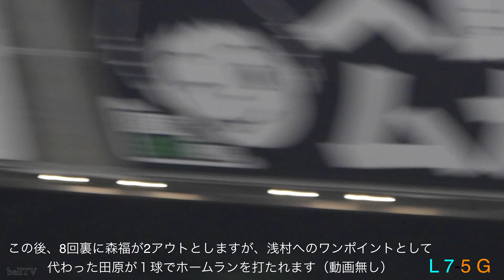2017.6.6 読売ジャイアンツが42年ぶり球団ワーストの11連敗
2017年6月6日 埼玉西武ライオンズvs読売ジャイアンツ（巨人） メットライフドーム 交流戦

6回裏 L2-5Gの場面から得点のシーンなど